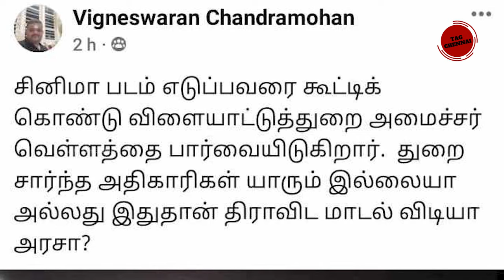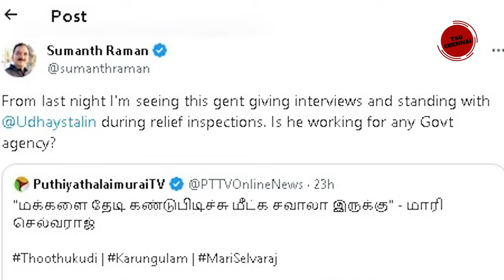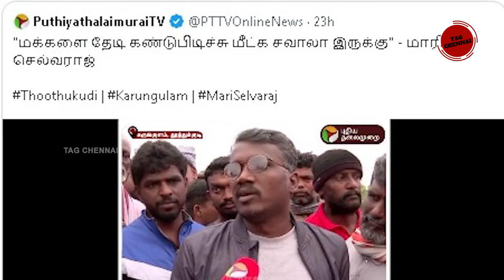மாரி செல்வராஜூம் மறை கழண்ட சங்கிகளும் | MARI SELVARAJ VS SANGHIS